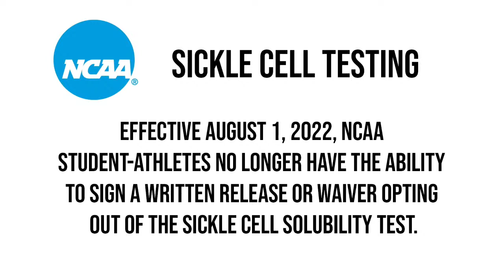Bishop Hartley vs. Bishop Watteron Varsity Womens' Volleyball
In the CCL Match-up the season, our 14-1 Hawks look to avenge their only loss of the season as they host the 12-5 Eagles of Bishop Watterson.

Broadcast powered by @yamomedia

Commentary: Chris Solwecki and Mike Robinson